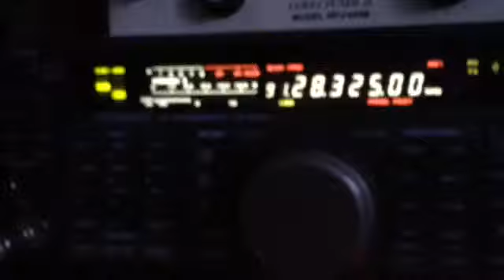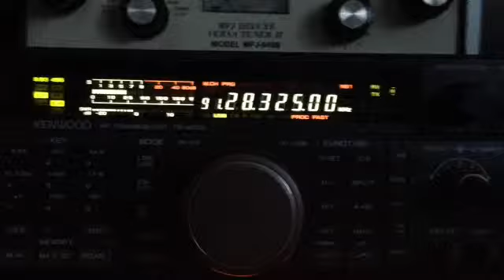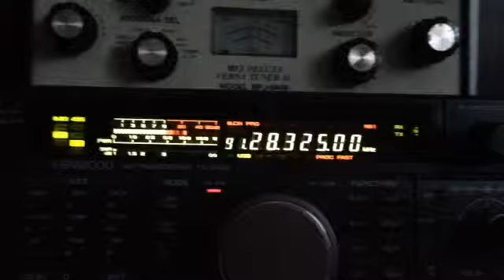CX3BA Eduardo Uruguay KP4NS Nelson Puerto Rico QSO 10 metros banda de Radioaficionados